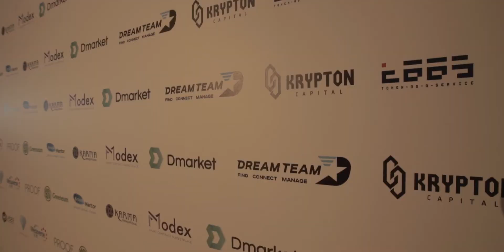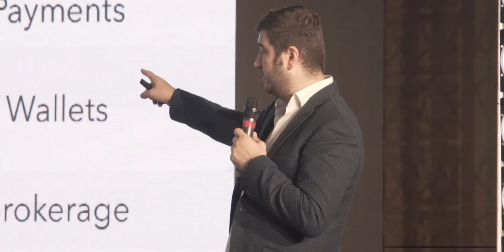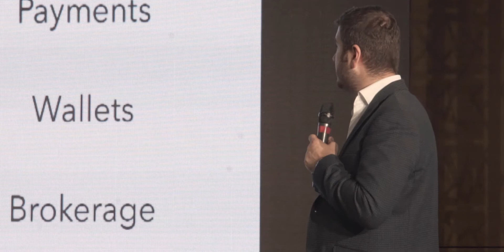Pavel Kravchenko, Founder of Distributed Lab - Presentation at d10e Kyiv